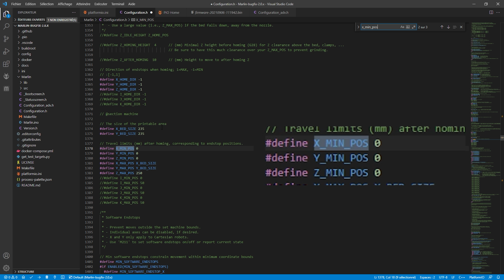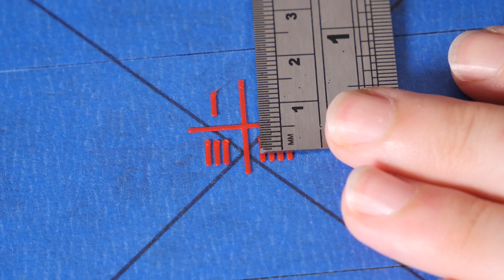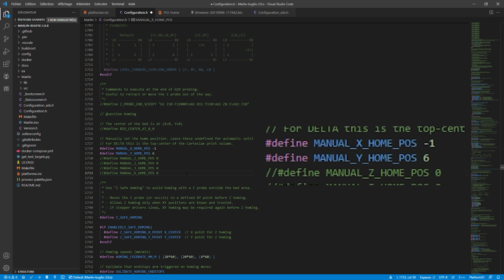Comment CENTRER le PLATEAU de votre imprimante 3D en 3 minutes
Dans cette vidéo, on va voir comme faire pour centrer le plateau de votre imprimante 3D, avec un petit outil en ligne comme support !?

🖖 LES RESEAUX

👉 Ruban adhésif 3M 2090 Pro

👉 Ruban adhésif Scotch Blue